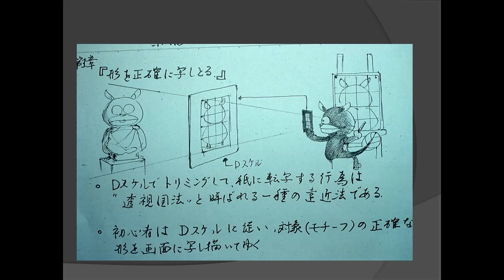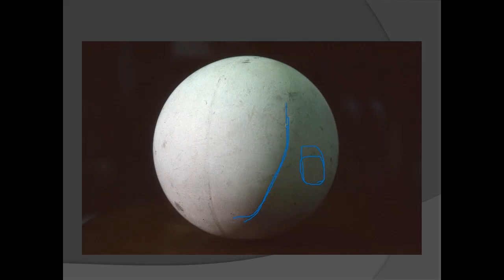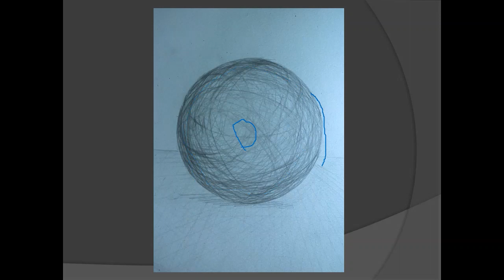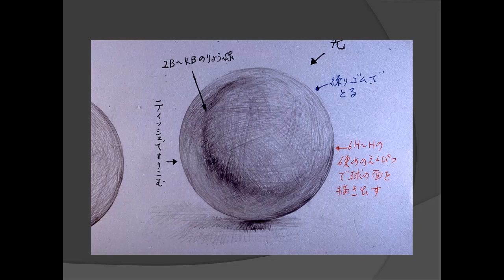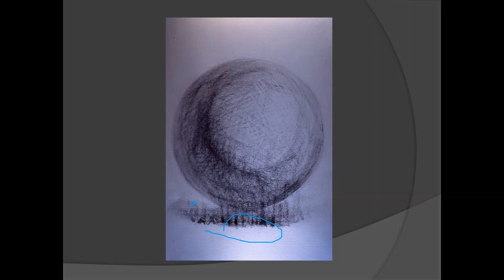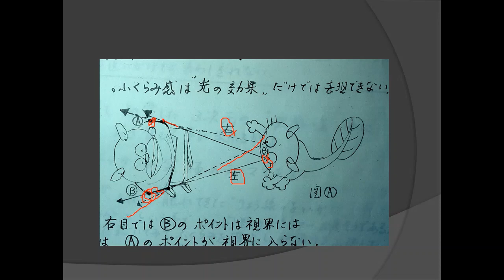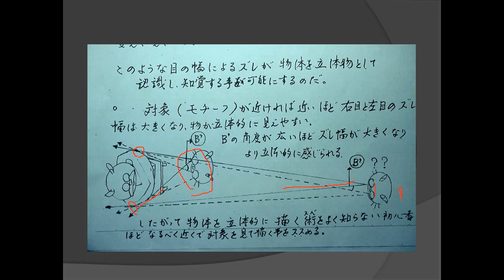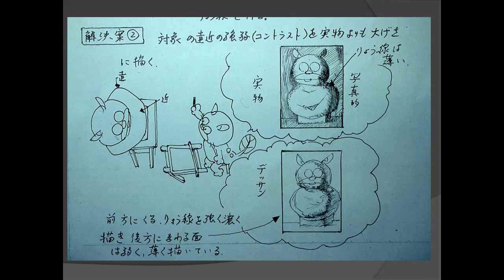素描論①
はじめまして多田夏雄と申します。
東京藝術大学修士、画家、シュールレアリスム研究家
美術解説及び研究の発表をYouTubeにて行っていきたいと思います。